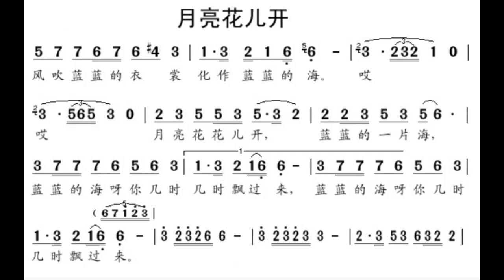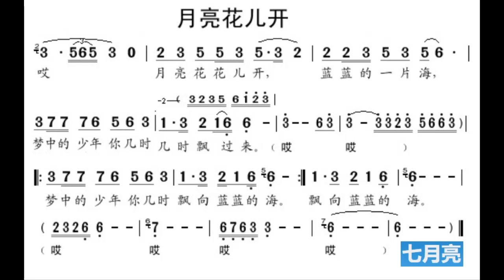月亮花儿开/月亮花兒開 E调伴奏 - instrumental in E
谢谢光临！